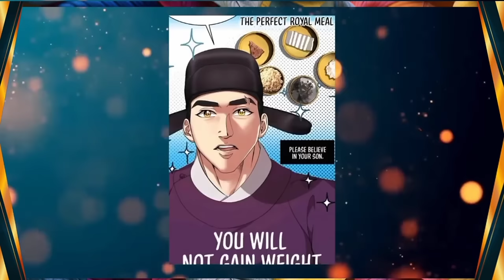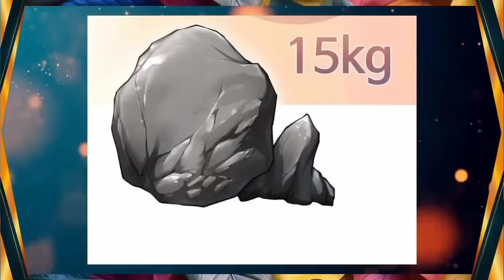BINARAGWAN TER-ISEKAI KE KERAJAAN JOSEON & MENJADI PANGERAN OTOT ALUR CERITA MANHWA FULL 1 JAM #2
BINARAGWAN YANG TER-ISEKAI KE KERAJAAN JOSEON & MENJADI PANGERAN OTOT ALUR CERITA MANHWA FULL 1 JAM